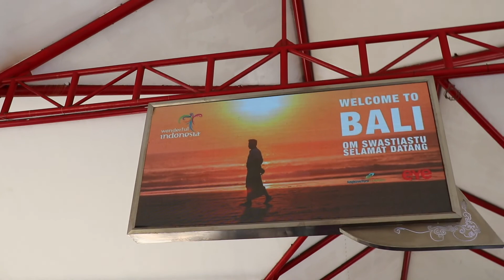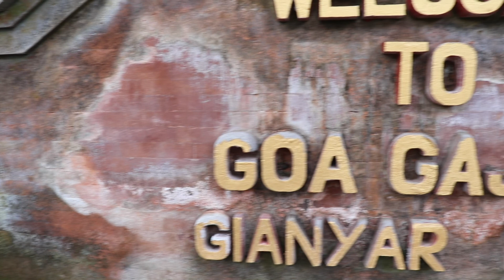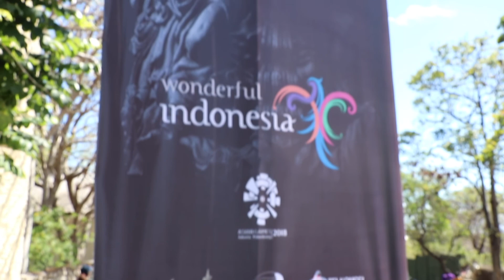Bali trip 2018 Part 1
Here's a video that I've made when we went to Bali with my family (August 2018)